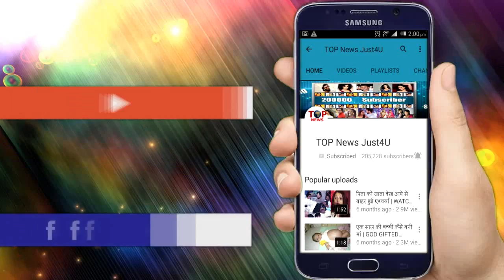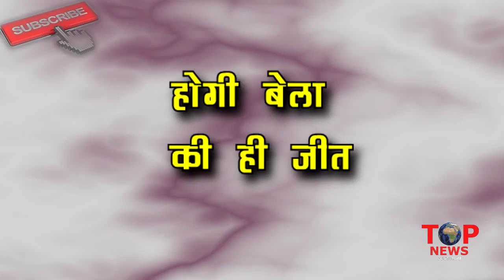NAAGIN3: OMG!! नहीं है ये असली “नागमणि”, BELA ने फिर से खेला SUMITRA के साथ “खेल”